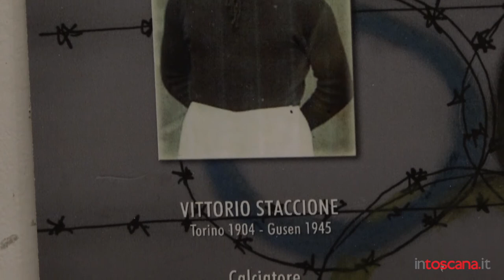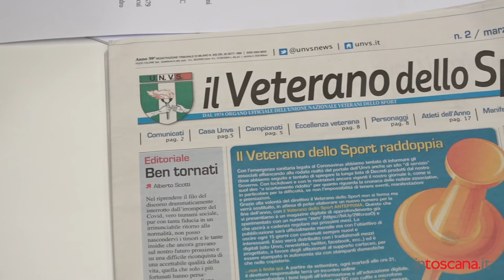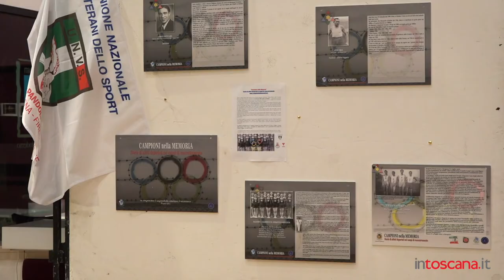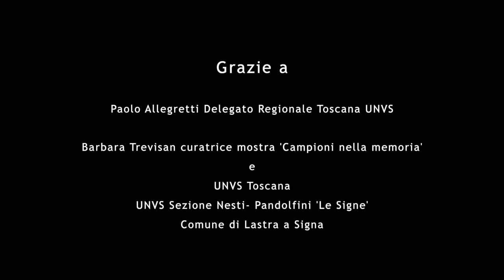Campioni nella Memoria, storie di atleti deportati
La mostra itinerante promossa dall'Unione Nazionale Veterani dello Sport ha fatto tappa a Lastra a Signa. Al Teatro delle Arti l'esposizione in occasione della cerimonia di premiazione dell'Atleta dell'anno, organizzata dall'UNVS sezione Nesti-Pandolfini Le Signe - per approfondire su intoscana clicca qui